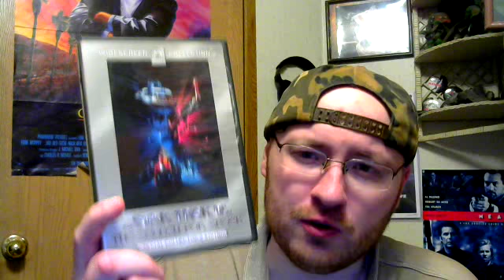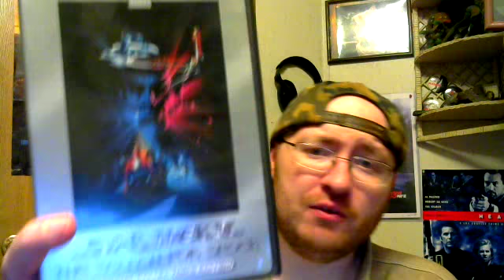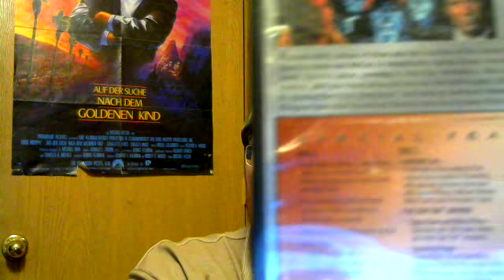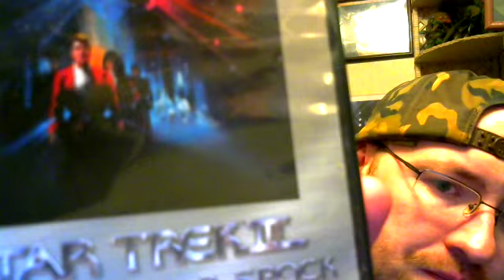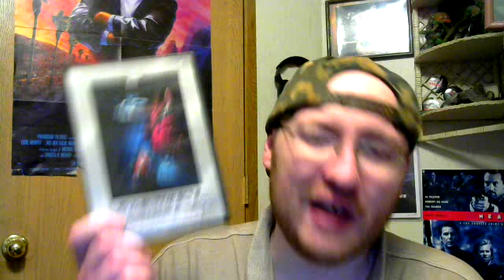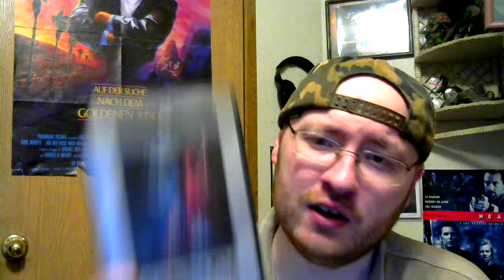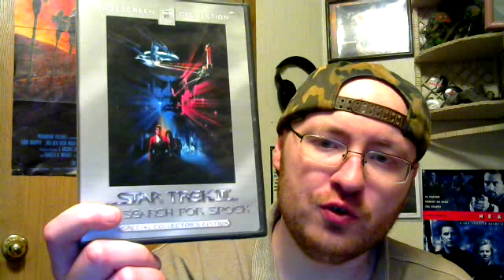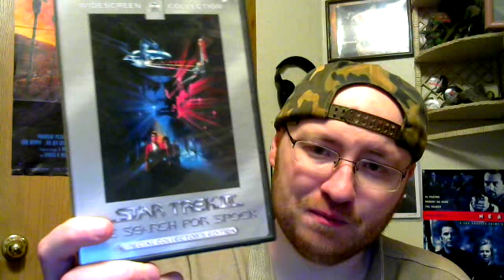Star Trek III: The Search for Spock (1984) Movie Review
Star Trek III: The Search for Spock is a 1984 American science fiction film directed by Leonard Nimoy and based on the television series of the same name created by Gene Roddenberry.

It is the third film in the Star Trek film series, and is the second part of a three-film story arc that begins with Star Trek II: The Wrath of Khan (1982) and concludes with Star Trek IV: The Voyage Home (1986).

After the death of Spock (Nimoy), the crew of the USS Enterprise returns to Earth. When James T. Kirk (William Shatner) learns that Spock's spirit, or katra, is held in the mind of Dr. Leonard "Bones" McCoy (DeForest Kelley), Kirk and company steal the Enterprise to return Spock's body to his home planet.

The crew must also contend with hostile Klingons led by Kruge (Christopher Lloyd) who are bent on stealing the secrets of a powerful terraforming device.

Paramount Pictures commissioned the film after the positive critical and commercial reaction to The Wrath of Khan.

Nimoy directed the film, becoming the first Star Trek cast member to do so. Producer Harve Bennett wrote the script starting from the end and working back, and intended the destruction of the Enterprise to be a shocking development.

Bennett and Nimoy collaborated with effects house Industrial Light & Magic to develop storyboards and new ship designs; ILM also handled the film's many special effects sequences. Aside from a single day of location shooting, all of the film's scenes were shot on Paramount and ILM soundstages.

Composer James Horner returned to expand his themes from the previous film.